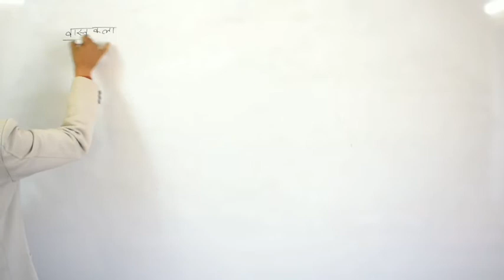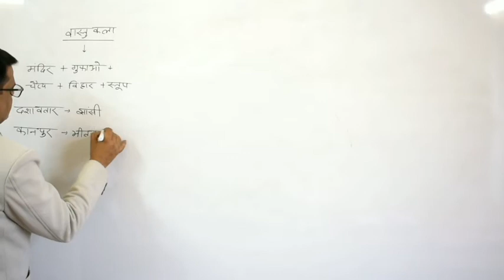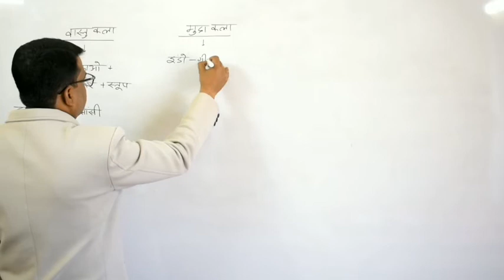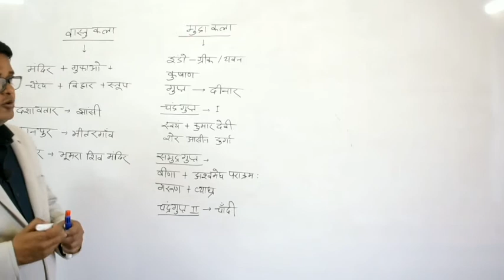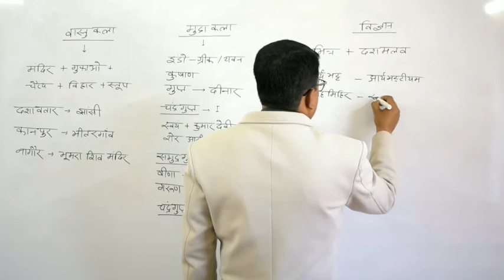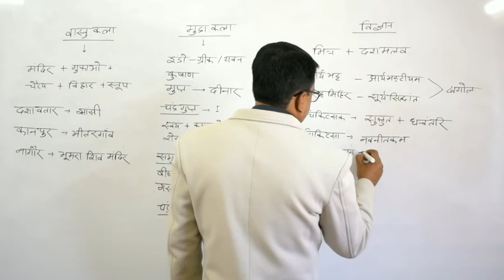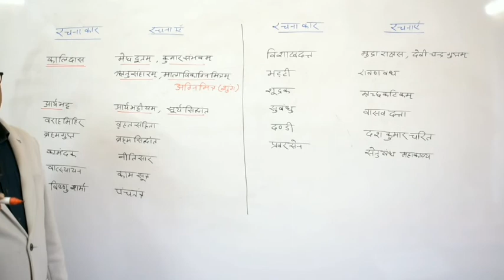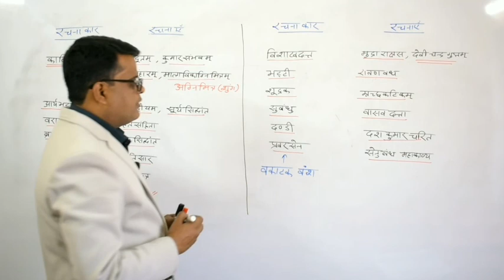गुप्त साम्राज्य कला एवं संस्कृति | भाग 2 |For All Competitive Exams